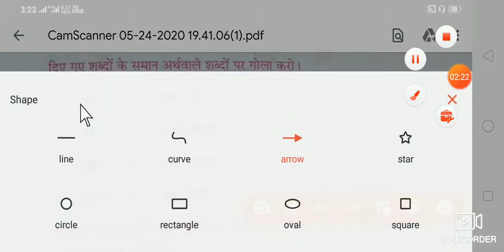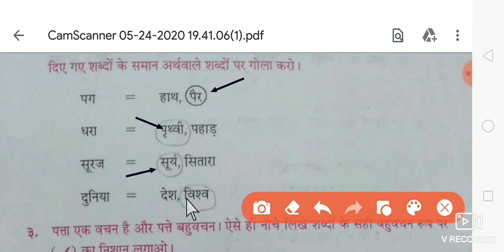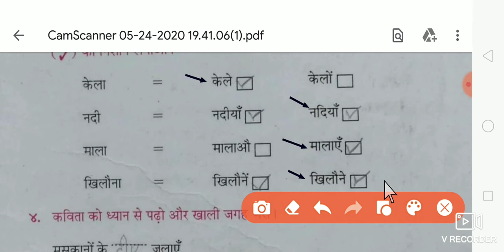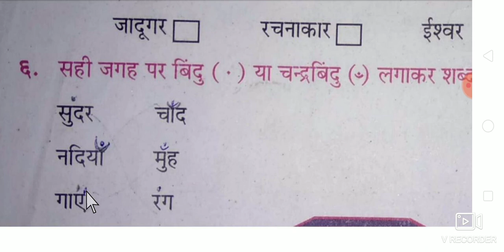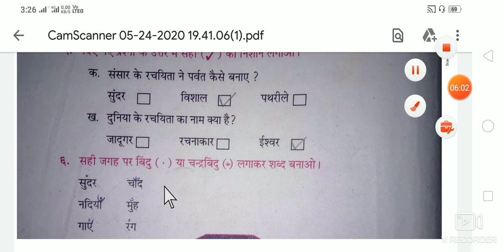Class 3 hindi cp 1